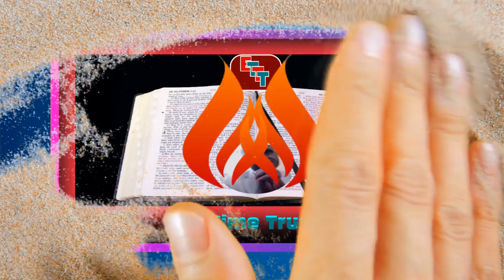How Bushiri Gives Fake HIV Negative Result To His V!ctims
How Bushiri Gives Fake HIV Negative Result To His V!ctims. Gives many people false hope of being healed of HIV yet all that was a ruse and a terrible lie from the chief manipulator. After manipulating the results they declared to their prophetic slaves that they have been cured and the rest is history. Find out How Bushiri Gives Fake HIV Negative Result To His V!ctims